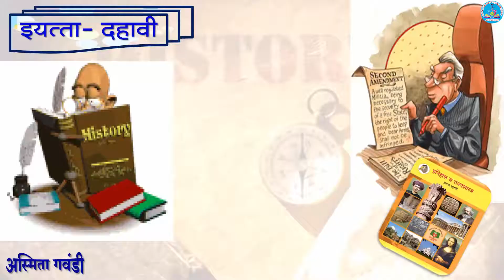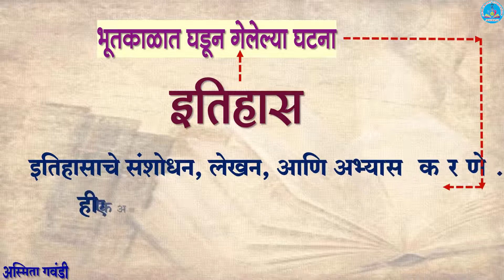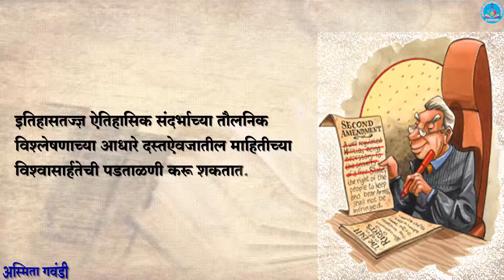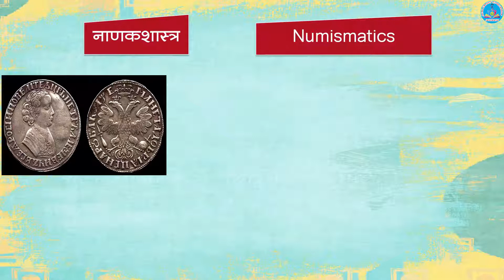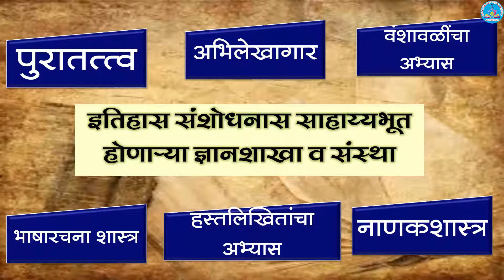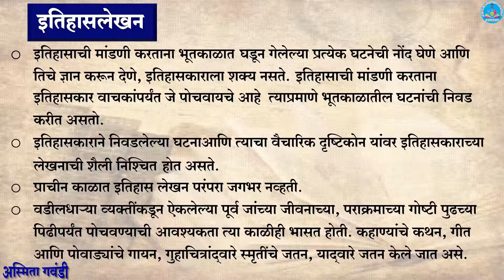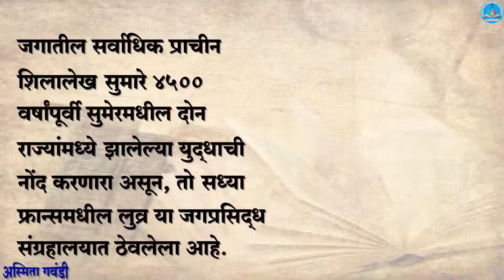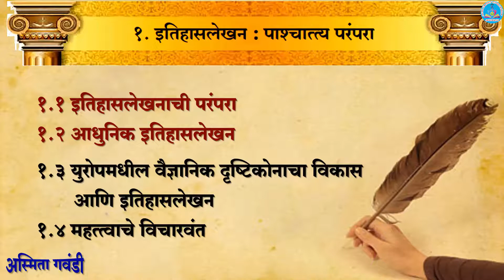इतिहास लेखन पाश्चात्त्य परंपरा भाग 1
महाराष्ट्र राज्य बोर्ड नवीन अभ्यासक्रमावर आधारित
इयाता दहावी विषय इतिहास